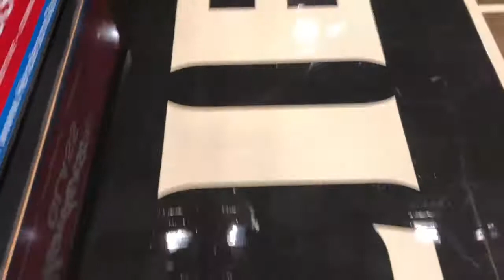Chicago State Men's Basketball Preview - Oakland (12/9/17)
Now finished with final exams, the CSU men's basketball team previews its next road contest on Saturday at Oakland.